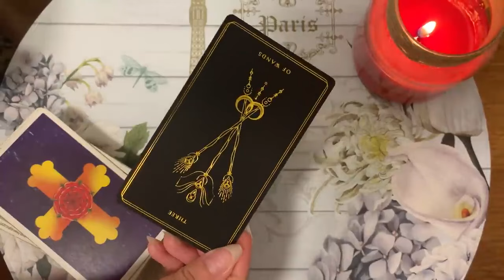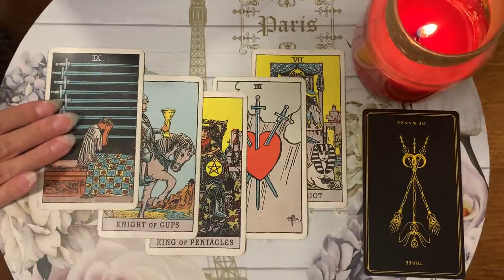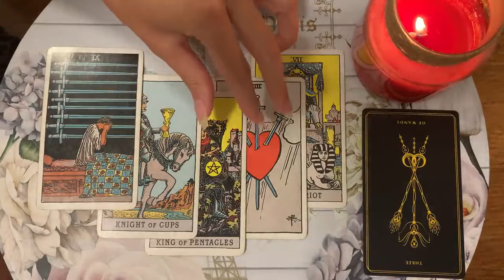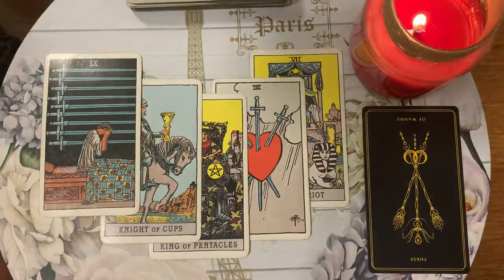TAURUS SOMEONE IS COMING BACK! 😍10 FEBRUARY 2024 DAILY TAROT